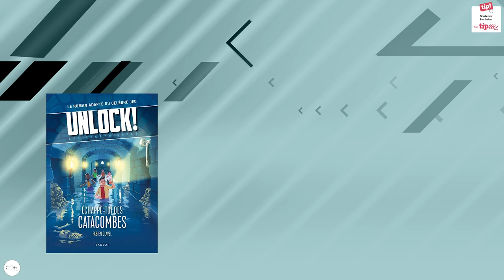ExpressOh des sorties semaine 44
🎲 Passer votre commande sur Qui-commence :
10% sur TOUTE LA GAMME STAR WARS avec le code : PierreOh